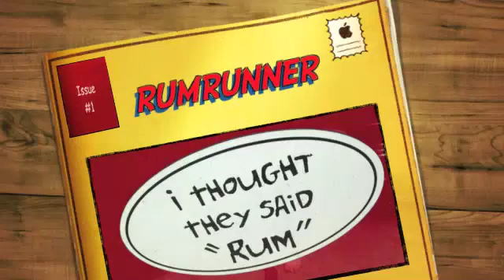I thought they said rum